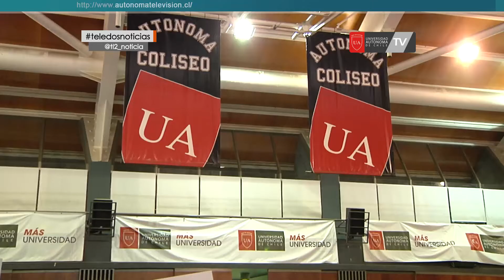Bienvenida a mechones U. Autónoma, mil 400 jóvenes ingresan a primer año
Alumnos de primer año de la Universidad Autónoma de Chile sede Temuco tuvieron su bienvenida este miércoles. Más de mil 400 jóvenes ingresaron este 2017 a la institución, la que además está adherida a la gratuidad, entregando este beneficio a más del 50% de los jóvenes que pertenecen a esta casa de estudios.